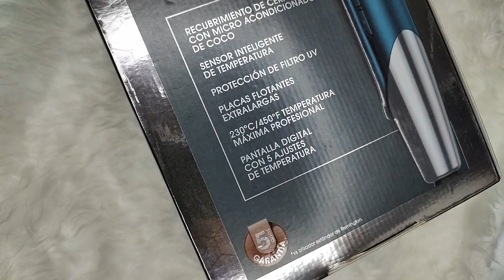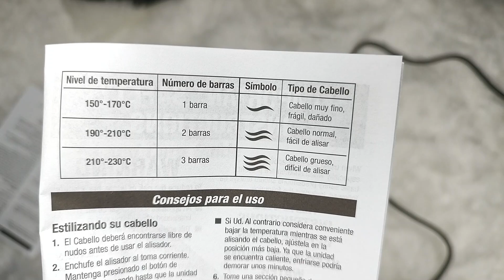Plancha REMINGTON ADVANCED COCONUT THERAPY S8607 | Kary Alonso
Hola chicas bellas, les prepare está reseña de la Plancha Remington para aclarar sus dudas no olviden dejar su manita arriba 👍🏻 y compártir 🤗💕✨

Y para sentirnos más cerca y seguir en contacto

✨ También te va a gustar

🔹Que plancha debo comprar?

🔹Que plancha comprar Cerámica o Titanium

🔹Reseña Plancha Remington Titanium Sapphire Pro

🔹Reseña Plancha Remington Cerámica más antiestática

🔹Reseña Plancha Conair Turmalina con infusión de aloe

🔹El mejor protector de calor para el cabello del súper